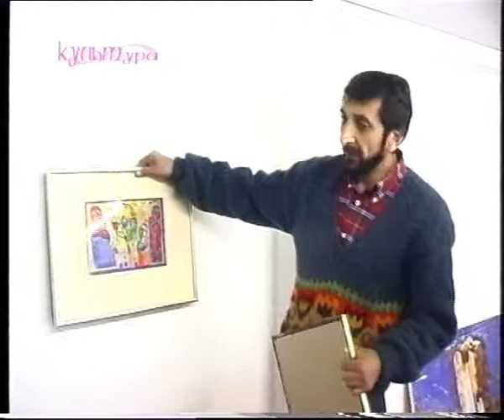КультУра - Борис Егиазарян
Плод гранатового дерева -  христианский символ Воскресения. Считается, что в  гранате  365  зернышек, объединенных в единое целое. Символизм этого красивого пЛода вдохновлял Художников. Не избежал искушения изобразить гранат на своих полотнах Борис Егиазарян. Художник который в жизнь свою  вложил весь свой гений, а в картины  -- только..талант.